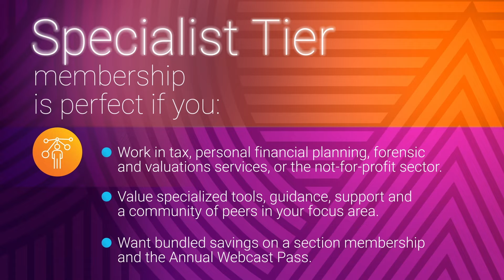Specialist Tier membership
Need help picking the perfect tier?
Find yours with this quick series.